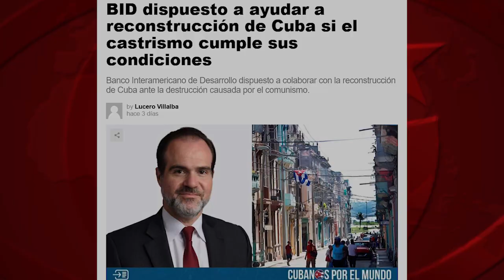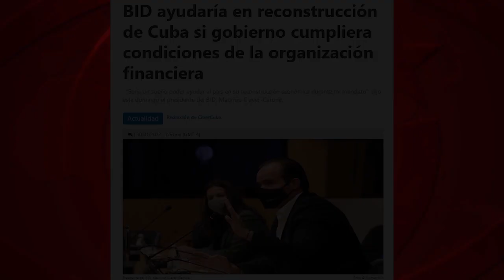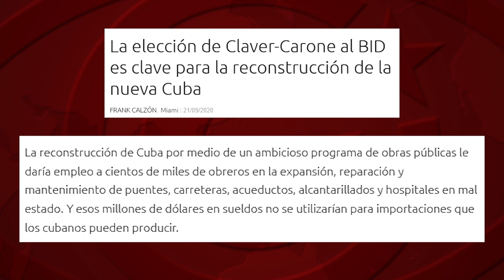Banco Interamericano de Desarrollo, vetado para Cuba: culpables y consecuencias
(+Italiano/Français/Aleman/Portugués)

Banca Interamericana di Sviluppo, vietata per Cuba: colpevoli e conseguenze
Banque interaméricaine de développement, interdite pour Cuba : les coupables et les conséquences
Die Interamerikanischen Entwicklungsbank, für Kuba gesperrt: Schuldige und Konsequenzen
Banco Interamericano de Desenvolvimento, vetado para Cuba: culpados e consequências

Un ejemplo de cómo la Casa Blanca blanquea, mediante su control de los medios, el brutal bloqueo al que somete a Cuba. En varios de los sitios digitales “anticastristas” que financia, leemos que “El Banco Interamericano de Desarrollo ayudaría en la reconstrucción económica de Cuba”, si su “gobierno cumpliera condiciones de la organización financiera”. Quien lo lea, concluirá que el culpable de que Cuba no acceda a los préstamos para el desarrollo que sí reciben otros países, es –faltaría más- el gobierno cubano. Pero rescatemos otra entrevista, de 2016, realizada por la agencia EFE al anterior presidente de la entidad, el colombiano Luis Alberto Moreno, que lo aclara todo.